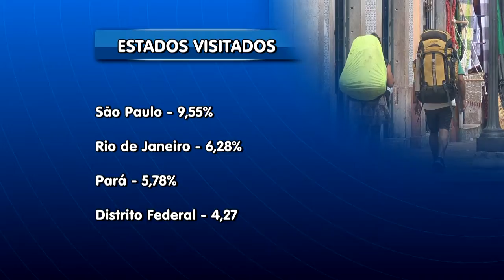GUARA NEWS 16/06/16| NÚMEROS VIAGENS